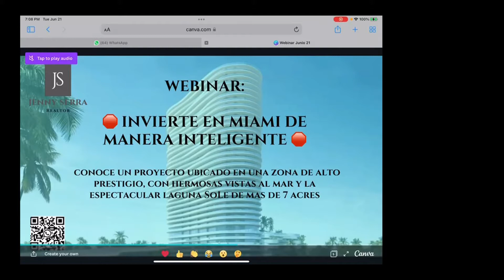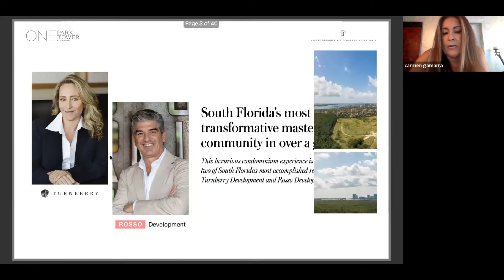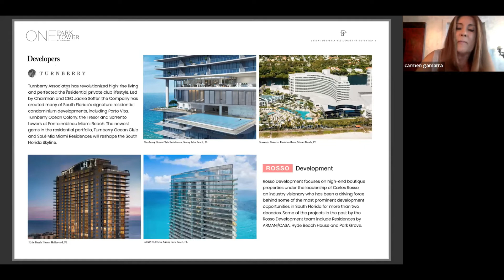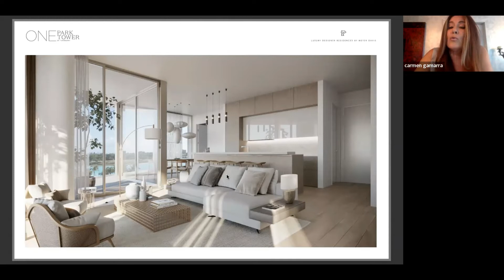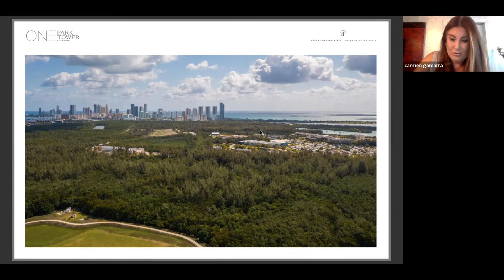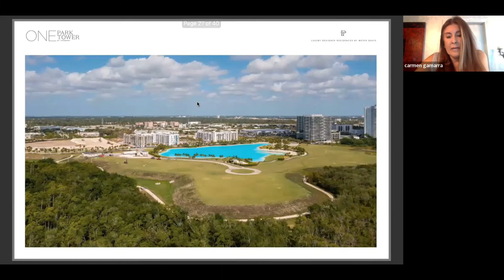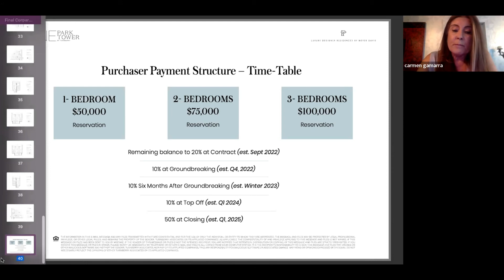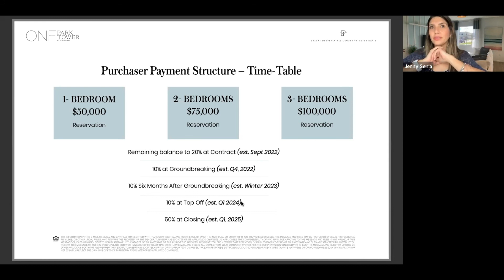ONE PARK TOWER Residences by Turnberry | PROYECTO IDEAL PARA INVERSION RENTA HASTA 12 VECES AL AÑO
¿Estás buscando hacer una Inversión en bienes raíces en Florida y todavía no sabes que zonas de Miami son las que más te convienen?

Gracias por acompañarme en este nuevo video, como siempre les presento las mejores opciones para invertir.

¿Te perdiste el Webinar donde presentamos esta información tan relevante? No te preocupes, aquí lo tienes para que lo puedas disfrutar y compartir con quien creas que le sea útil esta información

En esta ocasión les presento un innovador proyecto de Lujo que lleva por nombre One Park Tower by Turnberry. Los mismos desarrolladores de Aventura Mall y varios de los prestigiosos condominios del área.

Estamos hablando de Sole Mia,  un lote privilegiado vecino a Aventura, Bal Harbour, Sunny Isles que va a albergar esta nueva comunidad cerrada  con condominios exclusivos y servicios como un una escuela charter, un area comercial con restaurante y entretenimiento.

El gran atractivo de esta comunidad es un gran oasis privado con una gran laguna y playa artificial de 7 acres con agua cristalina.  El Crystal Lagoon es  exclusivo de la comunidad y de las pocas construidas en el mundo con esta tecnología que permite actividades recreativas y deportivas como kayak, paddle entre otras.

One Park Tower es  un moderno condominio residencial que cuenta con 303 unidades de lujo con configuraciones de 1, 2 y 3 dormitorios.

Las unidades gozan de increíbles vistas sobre la laguna, el Oleta Park y el mar de Sunny Isles.

El edificio es un proyecto en Preconstrucción, perfecto para inversionistas o aquellos que deseen vivir en la mejor ubicación de la ciudad en una torre majestuosa y versátil.

Si les interesa invertir en este u otro proyecto, los invito a comunicarse conmigo para más información y brindarles una asesoría integral, personalizada y gratuita ¡Los espero!

Contáctenme para mayor información.

Contáctame:
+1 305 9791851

Producción Ejecutiva:
Jenny Serra
Mariangel Mujica

Producción:
Sarah Serra
Jenny Serra

Asistente de Producción:
Carlos Giménez

Cámara:
Jenny Serra

Edición:
Rafael Rangel

Diseño Gráfico
Rommer Hernandez